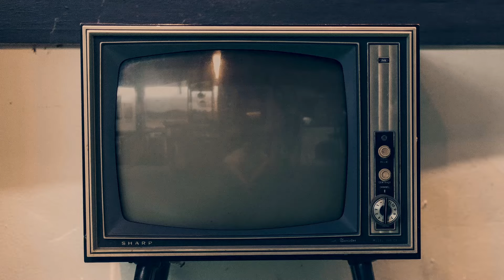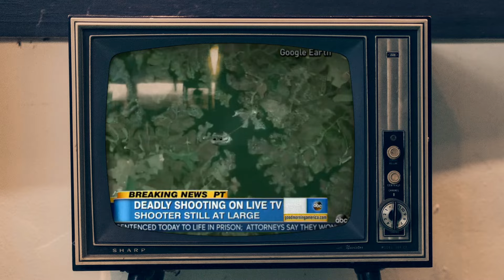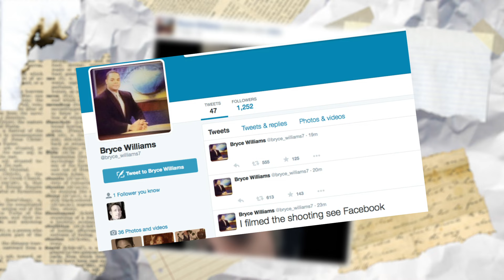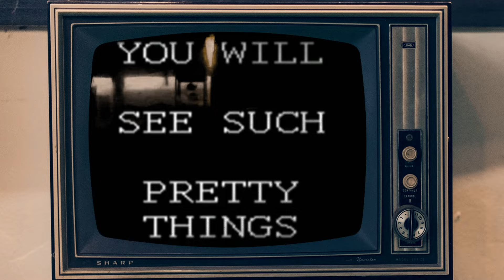مقاطع مرعبة مرت على التلفزيون